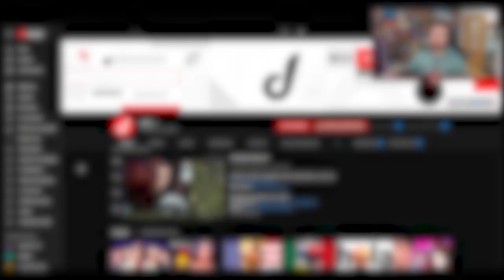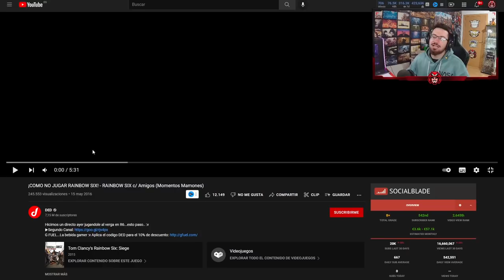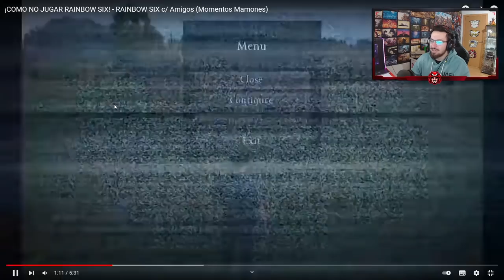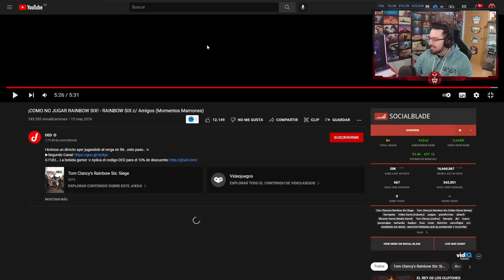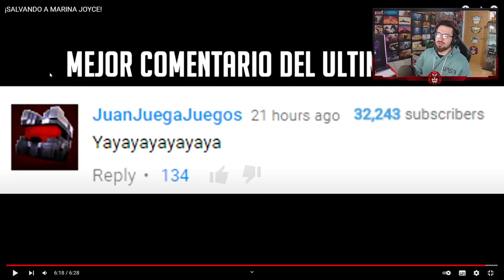El DED jugando RAINBOW SIX SIEGE | Reaccionando | Caramelo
✅ El DED jugando RAINBOW SIX SIEGE en este Gameplay de Rainbow Six Siege español en High Calibre.